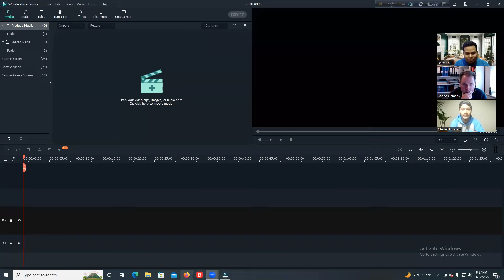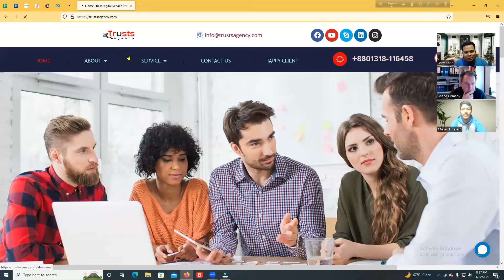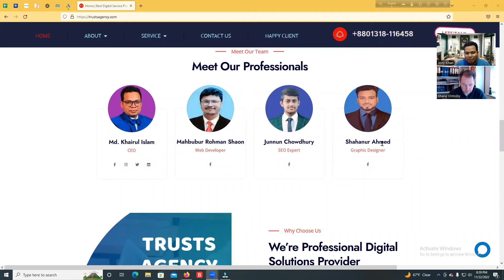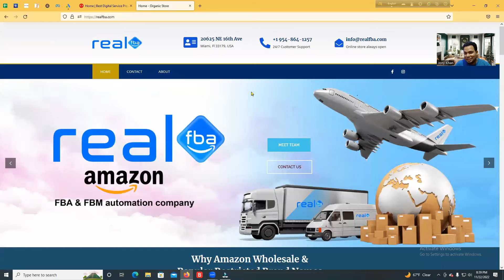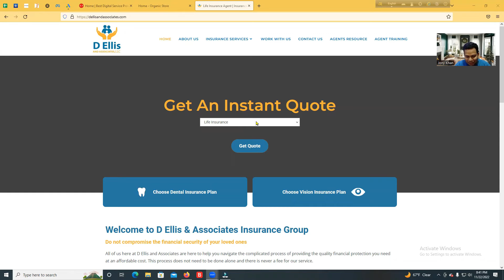২০০০০ টাকার কাজ পেলেন মুরাদ | Live Project with Ireland Buyer & Get $200 Order | Happy Freelancing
In this video about, ✅Lead Generation Live Buyer Conversation & Got 200 USD Job.

২০০০০ টাকার কাজ পেলেন মুরাদ | Live Project with Ireland Buyer & Get $200 Order | Happy Freelancing

🔷🔷ডিজিটাল মার্কেটিং সিউর সাকসেস ব্যাচে ভর্তি চলছে।
⏰ক্লাস শুরু-১০ শে ফেব্রুয়ারী

সোমবার, বৃহস্পতিবার ও শুক্রবার

🟢🟢কোর্স মেয়াদ-০৫ মাস।

✅✅কোর্স ফি- মোট ৮৫০০ টাকা। প্রথম মাসে ২৫০০ দিয়ে ভর্তি হতে হবে এবং পরবর্তি মাস থেকে ১৫০০ টাকা করে ৪ মাসে মোট ৬০০০ টাকা দিতে হবে। এককালীন কোর্স ফি ৬৫০০ টাকা।

🔹🔹🔹দেশসেরা মেন্টর দ্বারা পরিচালিত এই কোর্স আপনি পাচ্ছেন ফ্রিল্যান্সিং ও ফ্রিল্যান্সিং বিষয়ক ইংলিশ শেখার সুবর্ণ সুযোগ। এছাড়াও থাকছে প্রতিটি কোর্সের এডভান্স ভিডিও সাপোর্ট। কাজ শেখার পাশাপাশি মার্কেটপ্লেসে কাজ পাবার নিশ্চয়তা। আমরাই আপনাদের একাউন্ট তৈরী থেকে শুরু করে কাজ শেষ করা পর্যন্ত যাবতীয় সাপোর্ট দেব। আরো থাকছে লাইফ টাইম মেম্বারশিপ।

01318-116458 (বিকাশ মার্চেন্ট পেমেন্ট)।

১। ফেসবুক এন্ড ইন্সটাগ্রাম মার্কেটিং
২। ফাইভার সাকসেস কোর্স
৩। ডাটা এন্ট্রি ও লিড জেনারেশন, স্কিপ ট্রেসিং
৪। ইমেইল লিষ্ট বিল্ডিং
৫। ক্লাভিও ইমেইল মার্কেটিং
৬। লিঙ্কডিন মার্কেটিং
৭। পিন্টারেষ্ট মার্কেটিং
৮। ইন্সটাগ্রাম ইনফ্লুয়েন্সার রিসার্চ
৯। কিওয়ার্ড রিসার্চ
১০। গুগল এডস
১১। ইউটিউব এডস

♦️♦️প্রতিটি কোর্স আপনারা পাচ্ছেন ব্যাসিক থেকে এডভান্স গাইডলাইন তাই ঘরে বসে অল্প খরচে ফ্রিল্যান্সিং করে আয় করুন।

📣 এছাড়াও থাকছে মার্কেটপ্লেস ও মার্কেটপ্লেসের বাইরে কাজ পাওয়ার নিশ্চয়তা। সাথে থাকছে প্রতি শুক্রবার ফ্রি ফ্রিল্যান্সিং ইংলিশ শেখার সুযোগ।

☎️যোগাযোগঃ ০১৭৩৭-৭৬১৭৭৬